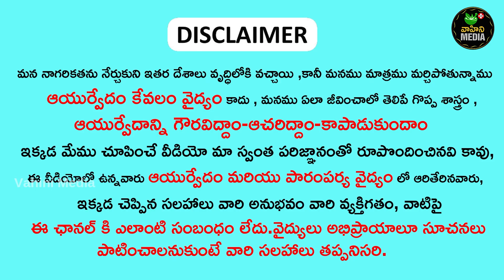ఛాలెంజ్ చేస్తున్న షుగర్ గాయాలు దెబ్బకి మటుమాయం చేస్తాను